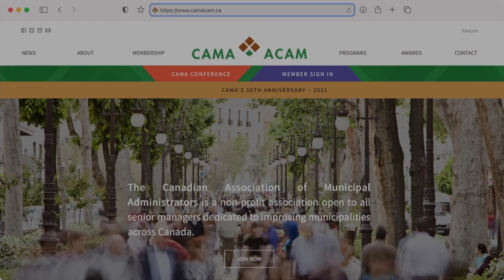CAMA50 Project Introduction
Join us as we celebrated 50 years of administrative excellence in Canada.